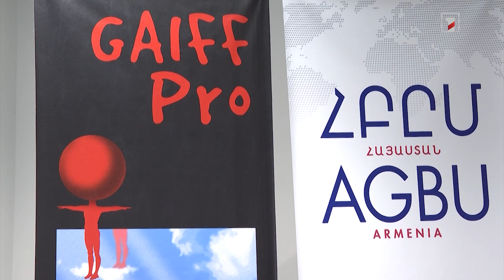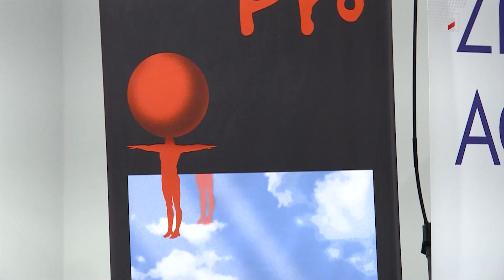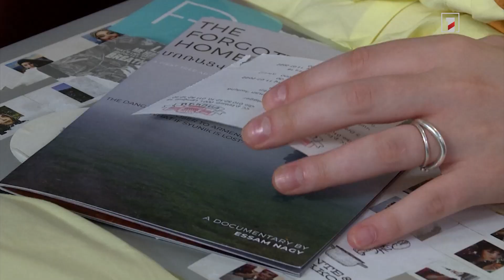19-րդ «Ոսկե ծիրանի» հատուկ հյուրերն ու յուրահատուկ կինոմիջավայրը